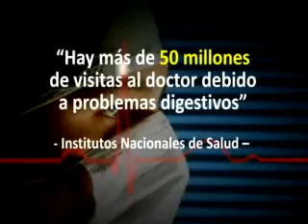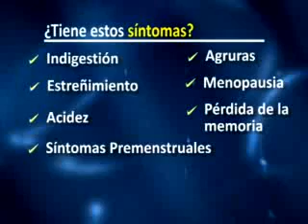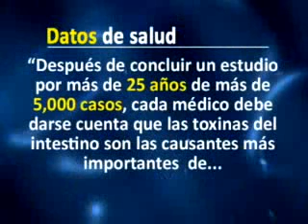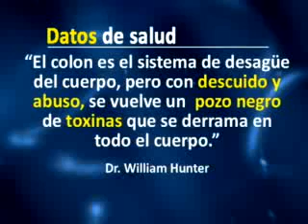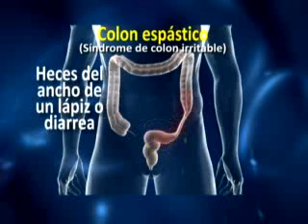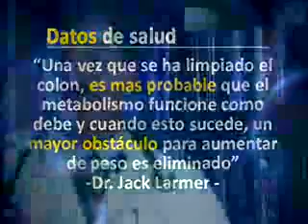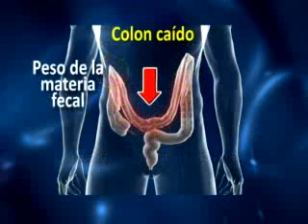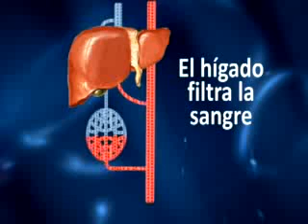ML 15078476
Video Migrado